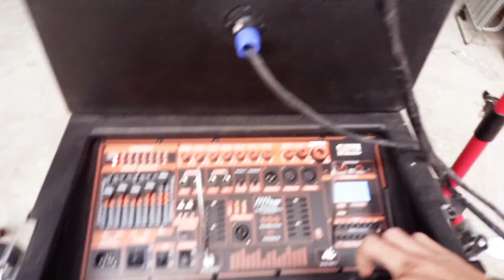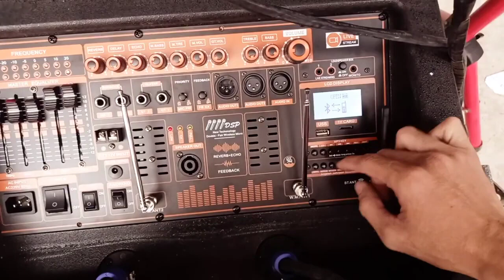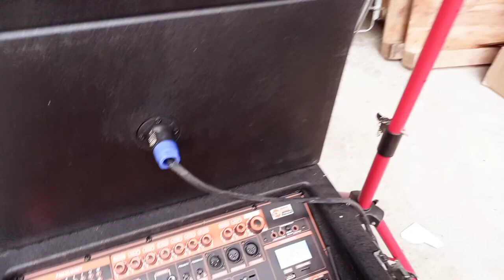LOA KÉO ĐẠI PHÚ ARRAY 2.1 SUB BASS 4 TẤC CÔNG SUẤT THỰC 1000W TÍCH HỢP NHIỀU CÔNG NGHỆ ĐỘT PHÁ MỚI